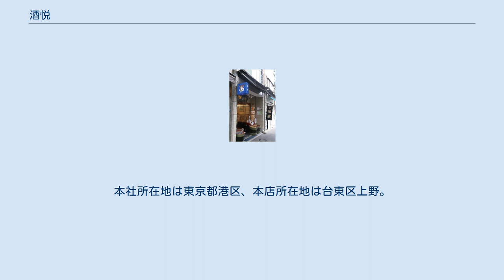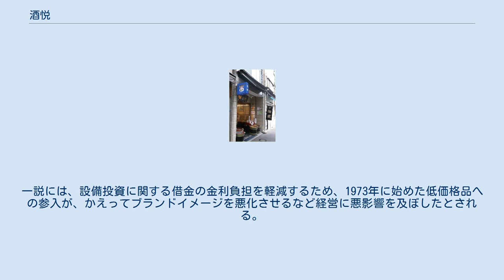酒悦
酒悦（しゅえつ）は、漬物・佃煮・惣菜を手がける食品製造販売業者。
1675年（延宝3年）創業で、福神漬、のり佃煮、くきわかめ（佃煮）の初祖メーカーとしても知られている。
1983年に東洋水産のグループ会社となっている。
本社所在地は東京都港区、本店所在地は台東区上野。
 直営店の人形町店（2014年撮影） 1675年（延宝3年）、伊勢国山田出身の野田清右衛門が本郷に「山田屋」を開いたことをもって創業とする。
当初は伊勢（あるいは東海地方）から取り寄せた海産物を扱っていた。
 のちに、寛永寺門前の上野池之端に移転。
酒の肴となる珍味類（うにやこのわた、海苔、香煎）も取り扱うようになった。
「酒悦」の屋号は輪王寺門跡から賜ったものとされる。
 福神漬は、明治10年頃に15代野田清右衛門によって発明されたとされる。
 しかしライバルの桃屋に市場を奪われ経営が悪化し、1977年（昭和52年）に倒産。
一説には、設備投資に関する借金の金利負担を軽減するため、1973年に始めた低価格品への参入が、かえってブランドイメージを悪化させるなど経営に悪影響を及ぼしたとされる。
その後1983年に東洋水産が同社を傘下に収め現在に至っている。